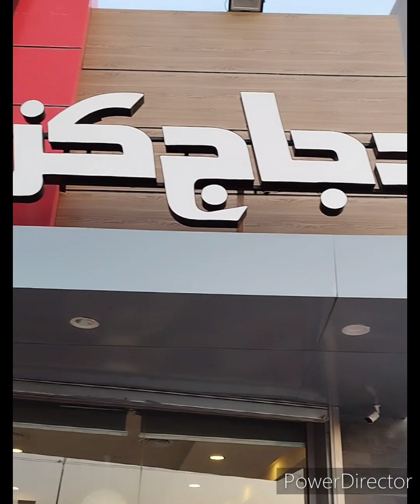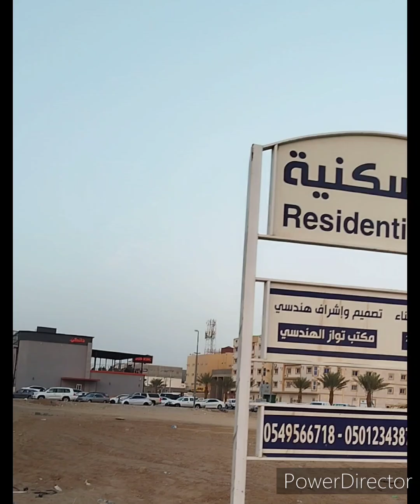Namasyal at kumain Buhay ofw in Saudi Bisha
lakad at Kain Doon Kain dito buhay mqg ISA ofw in bisha